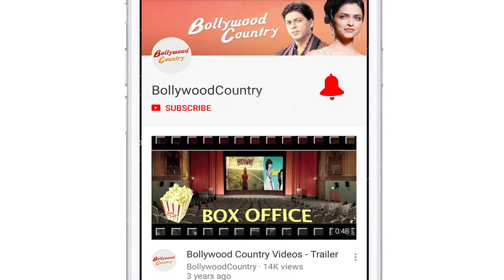Malaika & Jacqueline turn HOT brides!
The Wedding Junction Show 2018 witnessed many Bollywood divas turn beautiful traditional and modern brides fro their respective designers, similarly actresses Malaika Arora and Jacqueline Fernandez too donned bridal avatars.